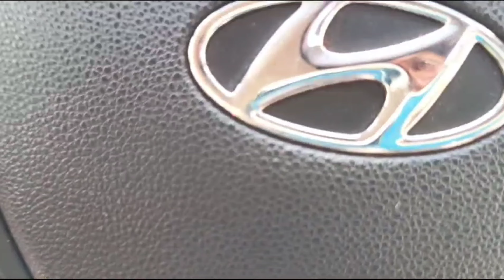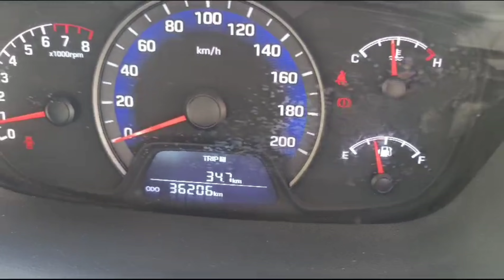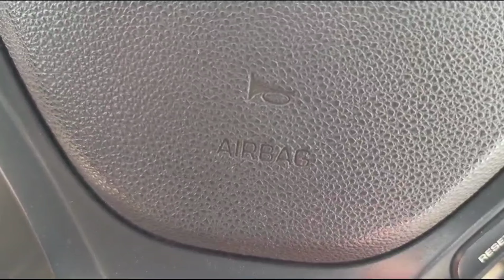Second Hand Cars || Low Price Used cars || Low Price Vehicles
contact numbers